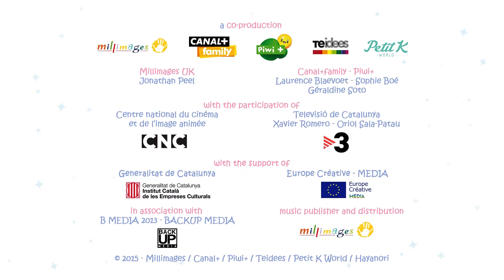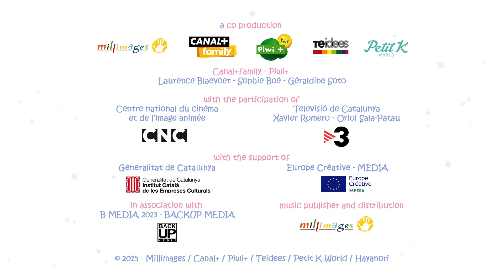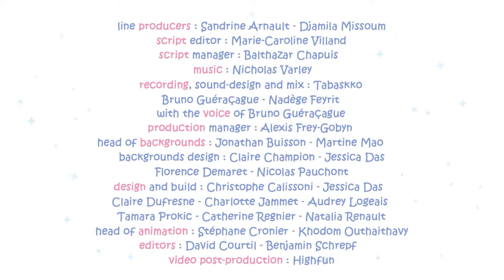O Farol | Molang 🐰🐥 Cry Babies e Amigos em português | Desenhos animados | Animação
Como as obras na sua rua parecem não ter fim, Molang e Piu Piu não suportam mais o constante barulho do martelo pneumático. Eles decidem partir para um lugar muito mais tranquilo. Que tal passar a noite em um farol? Uma vez lá, tudo parece perfeito. Mas eles esqueceram um detalhe importante...

Apresentamos "Cry Babies e Friends" - Uma Adição Mágica ao Kitoons para Crianças!

Prepare-se para embarcar em uma jornada fantástica pelo mundo colorido e imaginativo dos desenhos animados infantis com a nossa mais recente adição ao canal do YouTube Kitoons, "Cry Babies e Friends". Esta empolgante nova seção é dedicada a trazer alegria, risos e lições de vida para crianças de todas as idades, por meio de uma coleção cuidadosamente selecionada de séries amadas. Prepare-se para uma mistura encantadora de histórias emocionantes, personagens adoráveis e entretenimento sem fim na forma de vídeos envolventes para crianças, animações de alta qualidade e desenhos animados divertidos que manterão as crianças cativadas e farão os pais sorrirem.

"Cry Babies e Friends" é um tesouro de histórias emocionantes, brincadeiras divertidas e lições que tornarão a aprendizagem uma alegria absoluta para as crianças. Cada série foi selecionada com grande cuidado para garantir que não apenas entretenha, mas também transmita valiosas lições de vida, como amizade, trabalho em equipe, resolução de problemas e bondade.

🌈 VIP Pets em Português! Divirta-se com incríveis aventuras com suas novas melhores amigas: As VIP Pets! As Pets mais legais que têm paixão por cabelo!